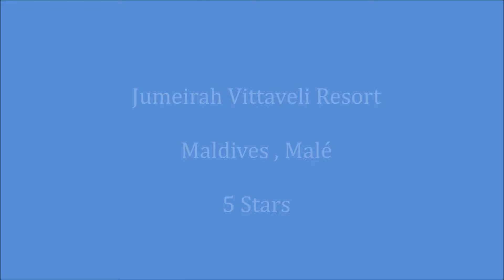Jumeirah Vittaveli Resort Maldives Male # 5 # فنادق جزر المالديف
Jumeirah Vittaveli provides extensive leisure and wellness facilities including a 5 star PADI dive centre, Talise Spa and Talise Fitness. The Talise Spa is surrounded by lush, natural gardens and offers Asian inspired treatments using organic or natural products. The first of its kind in the Maldives, Ice Ice Maybe, an artificial ice skating rink offers a unique experience where guests can watch from the benches or play ice hockey at a surcharge.